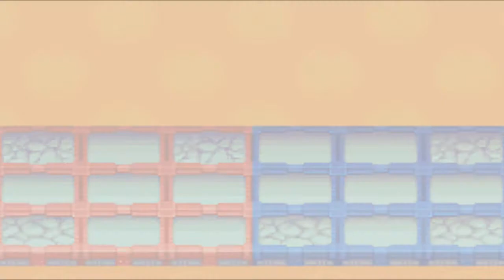Megaman is Glitched - Part 5 - Megaman Battle Network 3 White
ERROR!! ERROR!! ERROR!!